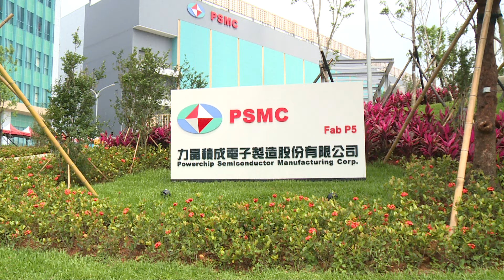20240502 總統出席「力晶積成電子銅鑼廠落成啟用典禮」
蔡英文總統前往苗栗出席「力晶積成電子銅鑼廠落成啟用典禮」時指出，政府過去8年來推動「5+2產業創新計畫」及「六大核心戰略產業」，就是要以半導體產業的優勢帶動數位革命和智慧創新，確保臺灣在全球科技生態系的領先地位。未來也會持續努力優化產業環境、培育人才，並鼓勵國內、外企業在臺投資合作，提升臺灣半導體技術的能量。她期盼，政府與民間共同努力，持續提高半導體供應鏈在地完整性，維持臺灣的優勢地位，創造下一個科技榮景。